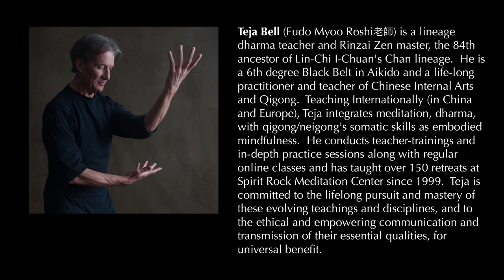iPause 5.22: The Skill of Whole Body Breathing and Synchronous Movement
This session is the second in a 3-part series building on Teja Bell's Lecture, Integrating Embodied Mindfulness: 7 Principles for Actualizing Benefits of Somatic Practice.

Teja Bell guides participants in 75 minutes of Qigong to provide the skill of whole body breathing and synchronous movement to support your ability to enjoy the full benefits from your practice. This is the second of Bell's three guided practice sessions during the 2022 Contemplation by Design Summit. Each session begins with a 10-15 minute introduction to illuminate the framework for the session's practices. The remaining 60-65 minutes will include a variety of standing practices followed by seated practice and a guided meditation, and a closing Q&A dialogue with participants.

Teja Bell (Fudo Myoo Rōshi 老師) is a lineage dharma teacher and Rinzai Zen master, the 84th ancestor of Lin-Chi I-Chuan's Chan lineage.  He is a 6th degree Black Belt in Aikido and a life-long practitioner and teacher of Chinese Internal Arts and Qigong.  Teaching Internationally (in China and Europe), Teja integrates meditation, dharma, with qigong/neigong's somatic skills as embodied mindfulness.  He conducts teacher-trainings and in-depth practice sessions along with regular online classes and has taught over 150 retreats at Spirit Rock Meditation Center since 1999.  Teja is committed to the lifelong pursuit and mastery of these evolving teachings and disciplines, and to the ethical and empowering communication and transmission of their essential qualities, for universal benefit.